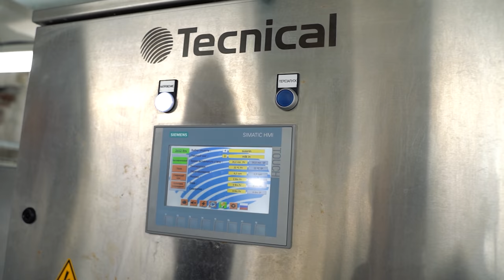ЩИ КОСТРОМСКИЕ. ДОСТОПРИМЕЧАТЕЛЬНОСТИ КОСТРОМЫ. ЧАСТЬ 2. МИХАИЛ ШИРВИНДТ. ПУТЕШЕСТВИЕ ПО КОСТРОМЕ.